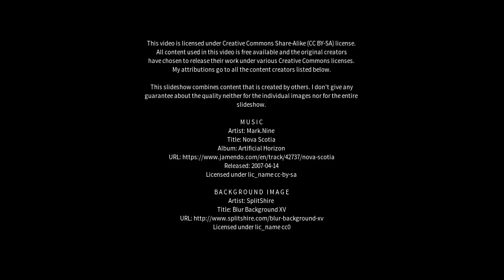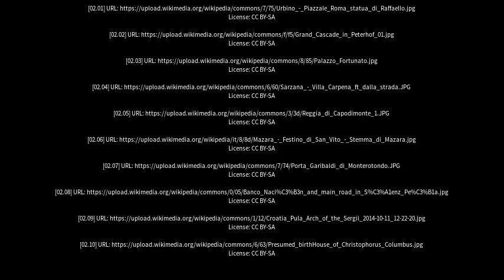Best places to visit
Best places to visit - Comandante Fontana (Argentina) Best places to visit - Slideshows from all over the world - City trips, nature pictures, etc.